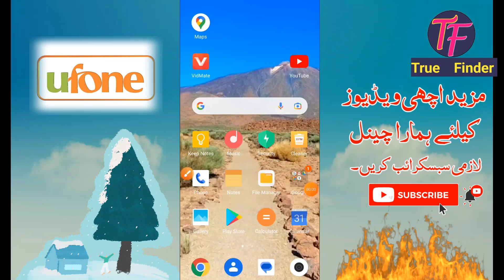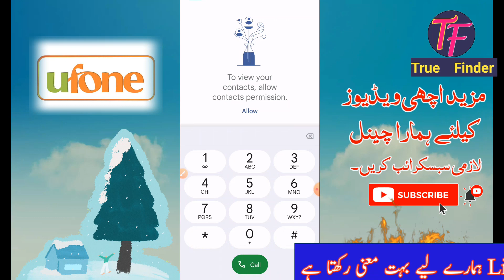Ufone internet package weekly and Monthly